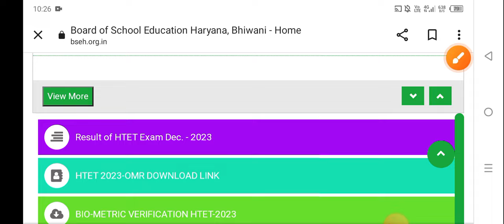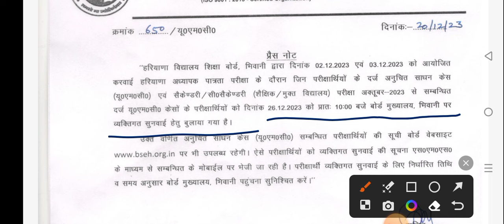HTET 2023! RLv result solution हो गया ✅ अपना Result दोबारा check करें new notice by HBSE